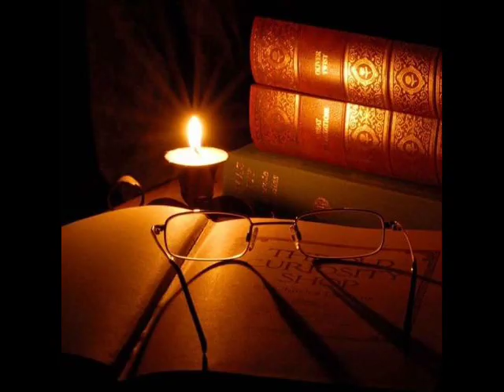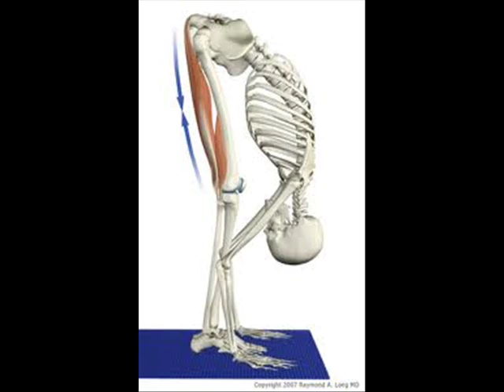Dinnyés József - Nézek és látok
A videó hanganyaga bakelit lemezről lett rögzítve:

Az országút városból kifutó kígyója nekem is kínálta aranyát csillogva,
Mindenem eldobtam mikor elindultam,még ma is lángoló kísértet az utam,
Kabátom gallérja,felhőnek gyermeke egy magas fa tépte le az égről kedvesen,
Cipőmnek fűzőjét a réttől kértem el,láncomat harmatcsepp ezréből fűztem fel,
Nem félek,nem élek,nem kérek, csak nézek,mindig látom a koszos sárból hogyan lesz pusztító tűz,

Autók száguldó nyomában sietek,porfelhőt dobnak rám,rohannak mellettem,
Néha egy magányos ember ha fel is vesz biztató jövőjét ő is már eltette,
Rám néz,és gondolja ez is egy céltalan,pedig még nem volt a részese  napomnak,
Nem tudja mért megyek előre rohanva ,de ítél a másodperc részének adózva.

Bárkitől kérdezem hová, és miért megy:válaszuk mindig egy ,miből is élne meg,
Ha életem lefutott perceit elmondom,értetlen tekintet,bámulnak,felfogom.
Ők azok akik az utcákon sietnek,arra hol hajolni már nem kell, mégis kell,
Ők azok az ágyukban merészek,nekik is nagy ritkán íródnak törvények,